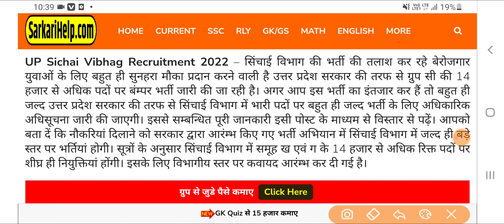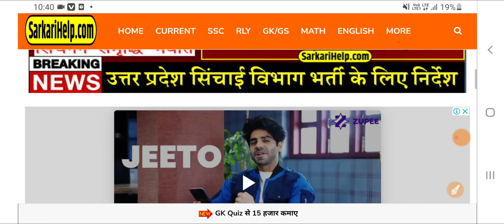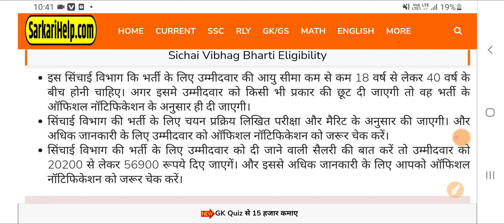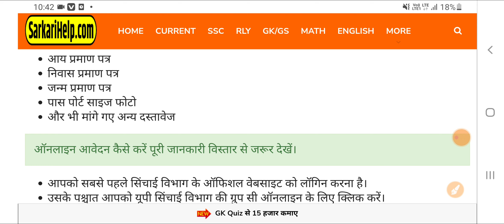Sichai Vibhag Bharti 2022: सिंचाई विभाग मे 10वीं पास के लिए 14,000 पदो पर भर्ती बडी प्रतियोगी छात्रो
Sichai Vibhag Bharti : सिंचाई विभाग मे 10वीं पास के लिए 14,000 पदो पर भर्ती बडी अपडेट जल्द पढे प्रतियोगी छात्र

UP Sichai Vibhag Recruitment 2022 – सिंचाई विभाग की भर्ती की तलाश कर रहे बेरोजगार युवाओं के लिए बहुत ही सुनहरा मौका प्रदान करने वाली है उत्तर प्रदेश सरकार की तरफ से ग्रुप सी की 14 हजार से अधिक पदों पर बंम्पर भर्ती जारी की जा रही है। अगर आप इस भर्ती का इंतजार कर हैं तो बहुत ही जल्द उत्तर प्रदेश सरकार की तरफ से सिंचाई विभाग में भारी पदों पर बहुत ही जल्द भर्ती के लिए अधिकारिक अधिसूचना जारी की जाएगी। इससे सम्बन्धित पूरी जानकारी इसी पोस्ट के माध्यम से विस्तार से पढे़ें। आपको बता दें कि नौकरियां दिलाने को सरकार द्वारा आरंम्भ किए गए भर्ती अभियान में सिंचाई विभाग में जल्द ही बड़े स्तर पर भर्तियां होगी। सूत्रों के अनुसार सिंचाई विभाग में समूह ख एवं ग के 14 हजार से अधिक रिक्त पदों पर शीघ्र ही नियुक्तियां होंगी। इसके लिए विभागीय स्तर पर कवायद आरंम्भ कर दी गई है।

विभाग में खंडीय, मंडलीय तथा प्रमुख अभियन्ता कार्यालय संवर्ग के लिपिकों के अलावा सींचपाल, सींच पर्यवेक्षक, जिलेदार, कार्य पर्यवेक्षक, मुंशी तथा नलकूप चालकों के साथ – साथ उप राजस्व अधिकारी के स्वीकृत पदों में से बड़े पैमाने पर रिक्त पद हैं जिन पर जल्द नियुक्तियां होनी है। विभिन्न खण्डों से रिक्त पदों के बारे में सूचनाएं एकत्र की जा रही है। शीर्ष प्राथमिकता के आधार पर विभाग में समूह ख और ग के रिक्त पदों की जानकारी एकत्र की जा रही है। ताकि उसे शासन को भेजा जा सके।

इस सिंचाई विभाग कि भर्ती के लिए उम्मीदवार की आयु सीमा कम से कम 18 वर्ष से लेकर 40 वर्ष के बीच होनी चाहिए। अगर इसमे उम्मीदवार को किसी भी प्रकार की छूट दी जाएगी तो वह भर्ती के ऑफिशल नॉटिफिकेशन के अनुसार ही दी जाएगी।
सिंचाई विभाग की भर्ती के लिए चयन प्रक्रिय लिखित परीक्षा और मैरिट के अनुसार की जाएगी। और अधिक जानकारी के लिए उम्मीदवार को ऑफिशल नॉटिफिकेशन को जरूर चेक करें।
सिंचाई विभाग की भर्ती के लिए उम्मीदवार को दी जाने वाली सैलरी की बात करें तो उम्मीदवार को 20200 से लेकर 56900 रूपये दिए जाएगें। और इससे अधिक जानकारी के लिए आपको ऑफिशल नॉटिफिकेशन को जरूर चेक करें।

आधार कार्ड
पहचान पत्र
शिक्षा प्रमाण पत्र
जन्म प्रमाण पत्र
ऑनलाइन आवेदन कैसे करें पूरी जानकारी विस्तार से जरूर देखें।
आपको सबसे पहले सिंचाई विभाग के ऑफिशल वेबसाइट को लॉगिन करना है।
उसके पश्चात आपको यूपी सिंचाई विभाग की ग्रुप सी ऑनलाइन के लिए क्लिक करें।

उसके बाद सबमिट बटन पर क्लिक करें। आपका रजिस्ट्रेशन सफलता पूर्वक हो जाएगा।
अब आपको अपने फॉर्म का प्रिंट जरूर ले लें।

नमस्कार ,
मैं "विनोद शर्मा" आप सभी का आपके अपने 'YOUTUBE CHANNEL' ~ "PUBLIC CARRIER" पर स्वागत करता हूँ। सबसे पहले मैं आपके पूजनीय माता और पिता जी को हाथ जोडकर प्रणाम करता हूँ उन्होंने आपके जैसे "बेटे/बेटी" को जन्म दिया। अब आपको अपना कर्तव्य निभाना है एक सरकारी नौकरी लेकर । अपने माता पिता को कभी निराश मत करना हमेशा उन्हें खुश रखना । और उनका नाम रोशन करना । आपसे अनुरोध करता हूँ ।

PUBLIC CARRIER
WORK HARD

I'm on Instagram as @vinod_sharma_public_carrier. Install the app to follow my photos and videos.